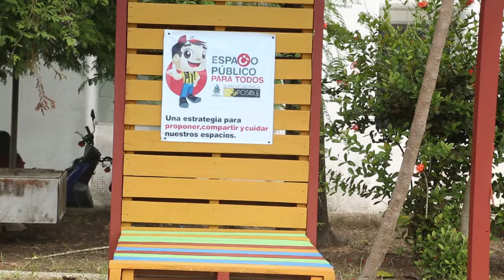Campaña de espacio público se toma parques y canchas de la ciudad